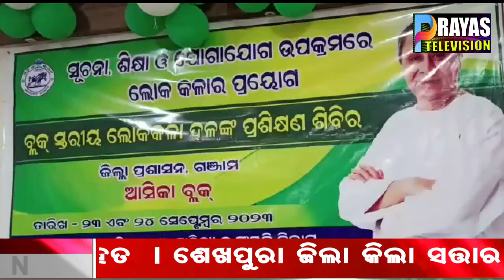ଗାଁ ଗାଁ ରେ ପହଂଚିବ ଲୋକକଳା ମାଧ୍ୟମରେ ସରକାରୀ ଯୋଜନା